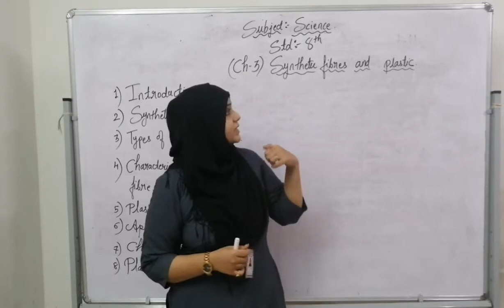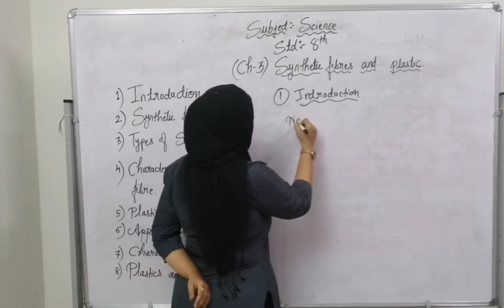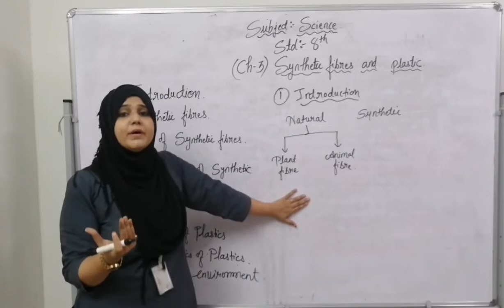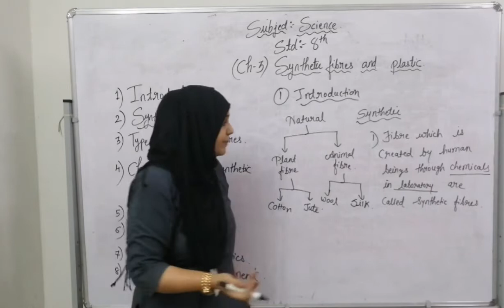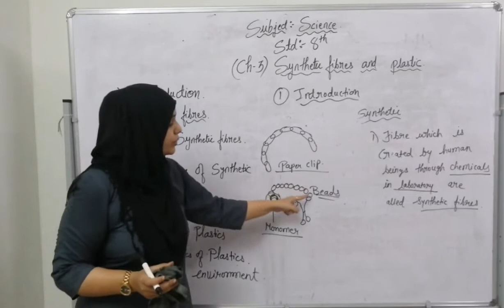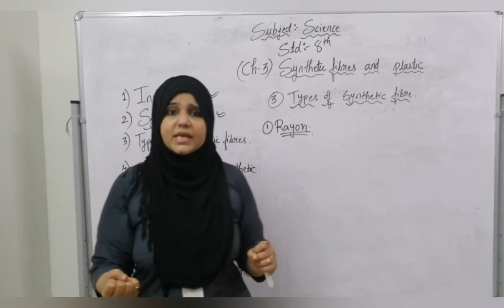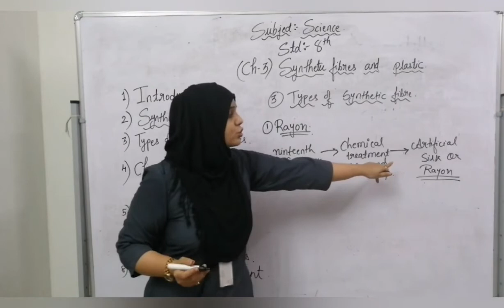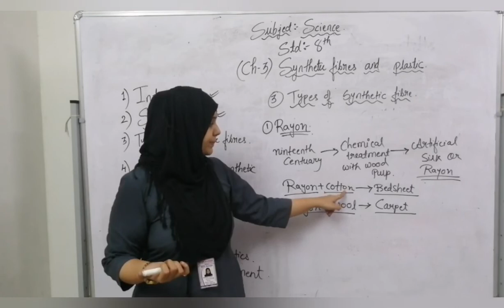science std 8ch 3part 1